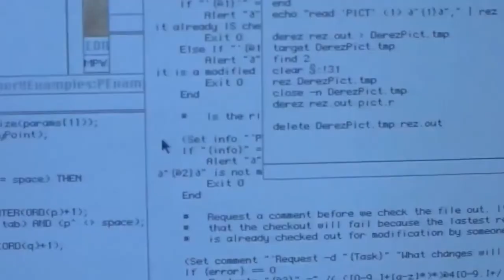Wir lösen das größte Mysterium aus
Mr. Arnold verschwindet und stirbt. Aber irgendwie fühlt es sich so an, als würde da etwas fehlen. Und tatsächlich sollte diese Szene gedreht werden. Um welche Szene es sich handelt und warum sie es nicht in den Film geschafft hat, erfährst du in diesem Video. Viel spaß :-)
Kapitel:
00:00:00 - Ich hätte da eine Frage
00:00:12 - Samuel L Jackson
00:01:14 - Intro
00:01:24 - Lasst ein Abo und ein Like da
00:01:29 - Das sehen wir im Film
00:02:00 - Die verlorene Szene
00:05:18 - Ankündigung
00:05:31 - So starb John Arnold
00:06:50 - Das Puzzelteil
00:07:11 - Buchbesprechung und mehr
00:08:45 - Deine Meinung ist gefragt
00:09:21 - Outro